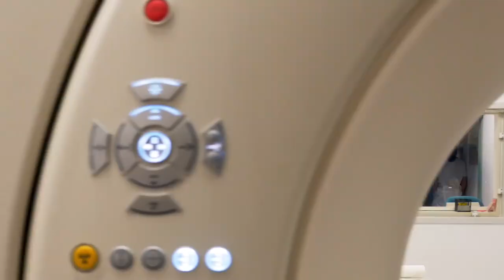Fakultní nemocnice Ostrava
Chceš se stát členem našeho týmu?